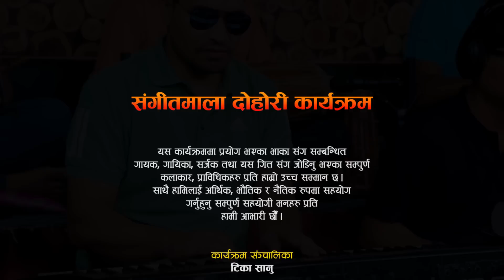सुमन दशैं मनउँन घर आउँन नपाएपछि टिका फोनमै भक्कानिईन | Suman Pariyar Vs Tika Sanu | New Live Dohori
Special Thanks
Prime TV HD
Original Song :  Dashain Tihar Sangai Manaula
Voice : Bishnu Khatri & Bima Kumari Dura
Composer: Bishnu Khatri

Live Dohori Singer
★ Suman Pariyar
★ Tika Sanu
Camera
♬   Padam Lwagun
♬   Laxman Lwagun
Edit
Tarakanta BK
Khum oli Birahi
Padam Lwagoon
Studio
© Tika Sanu-2022,